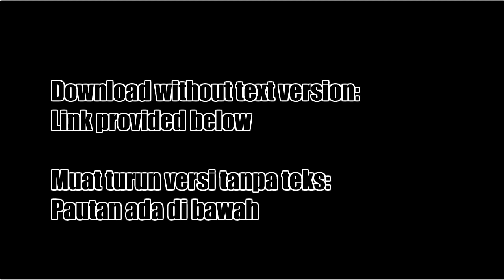Free Attractive intro video with download link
Permulaan video.

LIKES
COMMENTS

Enjoy to download